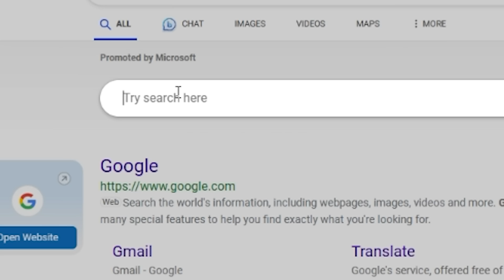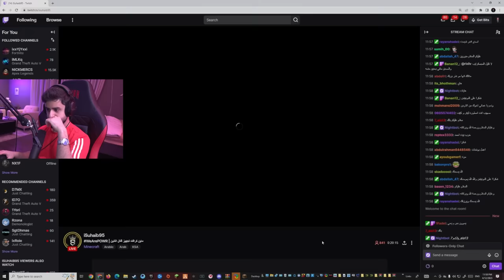ردة فعلي بعد ما سرقوني وخربوا بيتي بالسيرفر 😨! (بداية الشخصنه😡🔥!)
مونتاج:
سناب :
shongxbong_yt